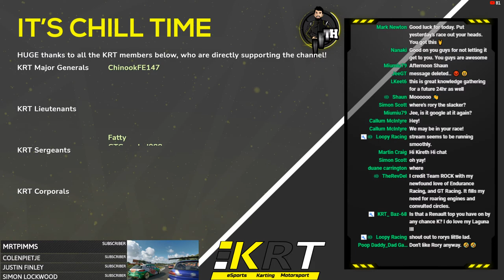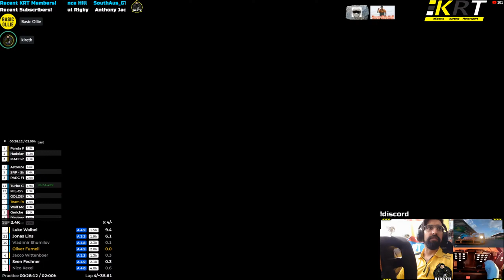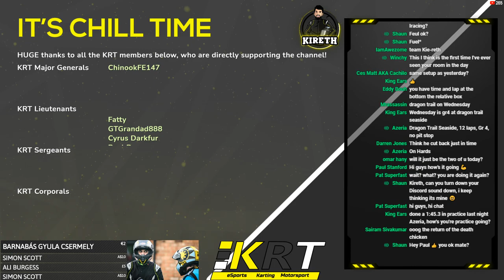🔴Team ROCK iRacing - Le Mans 6 Hours In The LMP2 With Basic Ollie And Your INCREDIBLE Support!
After getting taken out at Le Mans we want to get a great result at Le Mans today - let's go!!!

Join Basic Ollie, and me for this iRacing Team Endurance race at Le Mans in the Dallara LMP2 as we try to punch above our weight with your support once again!

Make sure to follow the full journey over the race:

Basic Ollie: TBC

Welcome to the channel, I hope you enjoy the videos and live streams!

Please do also ask questions in the chat, we are lucky to have a very helpful and chilled out community!

Wheel: Fanatec CSL Elite With McLaren V2 GT3 Rim (Previously WRC)
Pedals: Fanatec V3 Pedals
Seat: Playseat Challenge
Screen: Philips
Mic: Blue Snowball Ice
Capture Card: AverMedia Live Gamer Portable 2

GtGrandad888 - KRT Lieutenant
Cyrus Darkfur - KRT Lieutenant
Paul Duncan - KRT Lieutenant

[F4H] Heatseeker - KRT Sergeant
Eesa rafiq - KRT Sergeant
Basic Ollie - KRT Sergeant
Frank Truter - KRT Sergeant

Chris Doherty - KRT Corporal
KnifeyMoloko222 - KRT Corporal
notSebVarden - KRT Corporal
TheRevDel - KRT Corporal
Shaun - KRT Corporal
Mohamed GTS - KRT Corporal
Azeria - KRT Corporal
Ellneal - KRT Corporal
Donal Kennedy - KRT Corporal
SouthAus_GT79 - KRT Corporal
Alastair Burgess - KRT Corporal
Loopy Racing - KRT Corporal
Bill Miller - KRT Corporal

00:00 - Intro
17:50 - Ollie's Qualifying Lap
29:30 - Race Start
1:05:25 - Ollie Stint 2
1:42:23 - Ollie Stint 3
2:19:20 - Kireth Stint 1
2:56:13 - Kireth Stint 2
3:12:00 - Taken Out

iRacing is…
Race from the comfort of your home on your PC

…the world’s premier motorsport racing simulation. iRacing puts you in the driver’s seat by allowing members to experience today’s newest form of competitive motorsport: virtual racing. iRacing is a fun, inexpensive and highly-competitive way for race fans and gamers to break a sweat by braking hard at the apex, while overcoming head-to-head racing challenges usually reserved for professional racers.

iRacing is the ultimate global racing portal. Whether you want to experience a NASCAR Cup car, a World of Outlaws Sprint car, an open-wheel IndyCar, an Australian Supercar, an IMSA Prototype or Touring Car, or the ultimate: an FIA Grand Prix car, iRacing’s online racing simulations offer them all. All you need is a computer equipped with one or more USB ports, and a digital wheel/pedal, or gamepad backed by a high-speed Internet connection. iRacing does the work for you by organizing and managing more than 50 official series, or you can choose to race in more than 400 private leagues or launch your own hosted events.

iRacing is a thrilling online experience that offers:
The best online racing simulation portal in the world offering outstanding features and functionality
Head-to-head racing competition
Open practice, qualifying, testing, time trialing competition
Team Racing offering driver swaps in addition to crew chief and spotter positions
Free automatic updates and improvements
Officially licensed car replicas engineered from the ground up in cooperation with real-world race teams, applying accurate mechanical and dynamic models
Exact officially-sanctioned replicas of the world’s greatest racing circuits